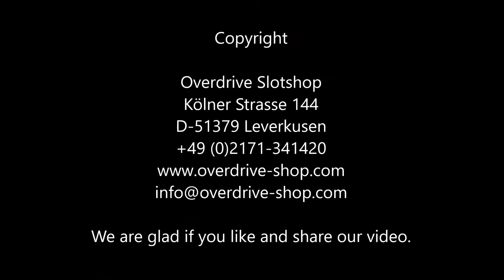Carrera Digital 132 Ferrari 488 GT3 AF Corse #51 30948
360 Grad Ansicht des Ferrari 488.